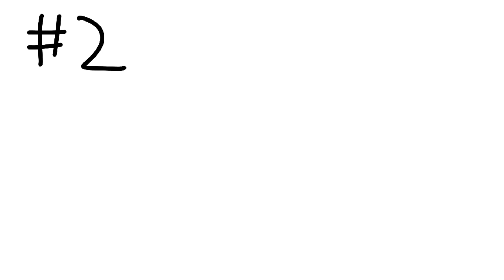Ice Bergs Are Melting...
Hope you enjoy this animation I made!

**I am starting to use shadows!**

Social medias!